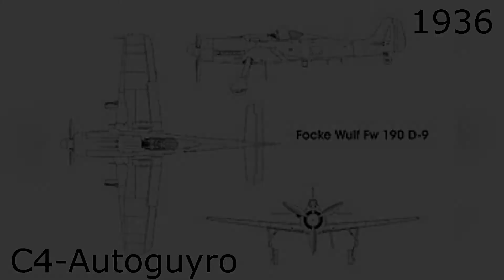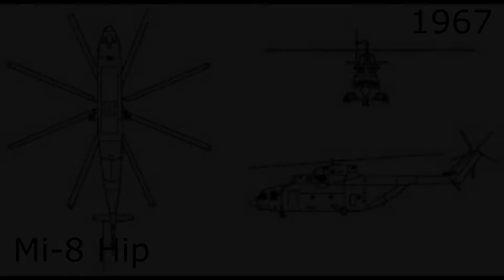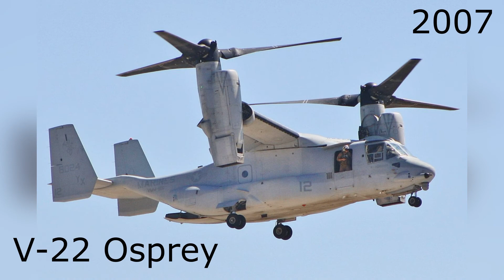Evolution Of Helicopters||1907-2017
⏱timestamps
00:00-1907 to 1950
00:41- 1950 to 2000
02:32-2000 to 2017

A helicopter is a type of rotorcraft in which lift and thrust are supplied by horizontally-spinning rotors. This allows the helicopter to take off and land vertically, to hover, and to fly forward, backward and laterally. These attributes allow helicopters to be used in congested or isolated areas where fixed-wing aircraft and many forms of VTOL (Vertical TakeOff and Landing) aircraft cannot perform.

The English word helicopter is adapted from the French word hélicoptère, coined by Gustave Ponton d'Amécourt in 1861, which originates from the Greek helix (ἕλιξ) "helix, spiral, whirl, convolution" and pteron (πτερόν) "wing". English language nicknames for "helicopter" include "chopper", "copter", "heli", and "whirlybird". In the United States military, the common slang is "helo" pronounced with a long "e".

Helicopters were developed and built during the first half-century of flight, with the Focke-Wulf Fw 61 being the first operational helicopter in 1936. Some helicopters reached limited production, but it was not until 1942 that a helicopter designed by Igor Sikorsky reached full-scale production,with 131 aircraft built. Although most earlier designs used more than one main rotors, the configuration of a single main rotor (monocopter) accompanied by a vertical anti-torque tail rotor has become the most common helicopter configuration. Twin-main rotor helicopters (bicopters), in either tandem or transverse rotors configurations, are also in use due to their greater payload capacity than the monorotor design. Coaxial-rotor helicopters, tiltrotor aircraft, and compound helicopters are all flying today. Quadrotor helicopters (quadcopters) were pioneered as early as 1907 in France, and other types of multicopters have been developed for specialized applications such as drones.

tags-
latest helicopter technology
latest helicopter in the world
lasisi elenu
latest yoruba comedy
first helicopter
evolutions
windows evolution
Mi-28UB ‘Night Hunter’
cornu twin otor
old technologies vs new
2021 helicopter
hacks
tips
tricks
mrcreator
technologies of latest helicopters
amazin helicopters
in te world
biggest
army helicopters
usa president helicoper
secrets
evolution videos
1500
tesla
world helicopter companies
inside of helicopter companies